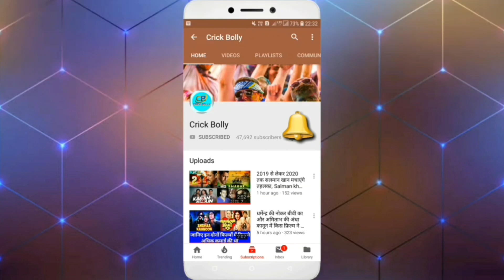Ajay Devgan Singham Series Vs Salman Khan Dabang Series, कोन है किंग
Salman khan dabang series box office collection
Salman khan dabang movie box office collection
Dabang 2 box office collection India

Ajay devgan Singham Series Box office India
Singham movie Ajay devgan
Singham Return box office collection